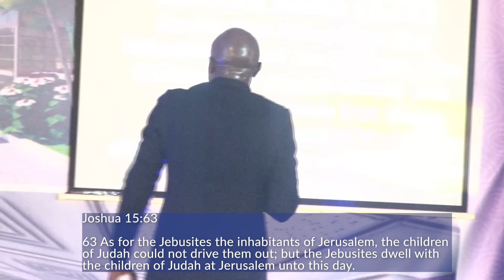My God! Another Video of Apostle Suleman's Son Ministering, He Scattered Everywhere!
Have You Seen This Video Apostle Suleman Son Ministering? another viral video of Apostle Suleman taking the world by storm with his powerful ministration. The church went wild as he preached this message. He Scattered Everywhere with powered.